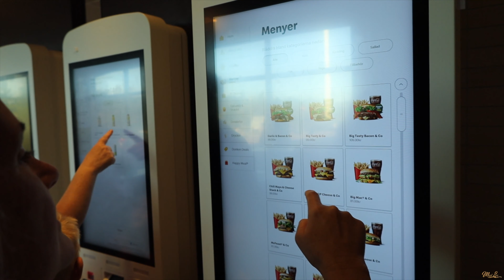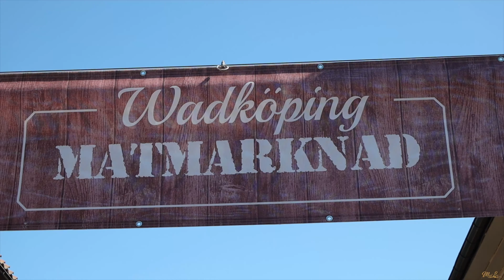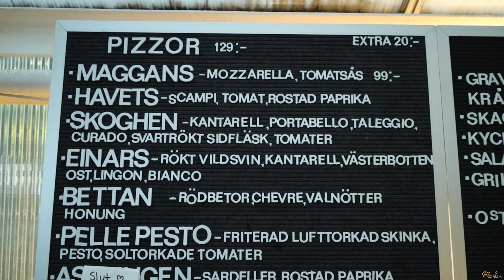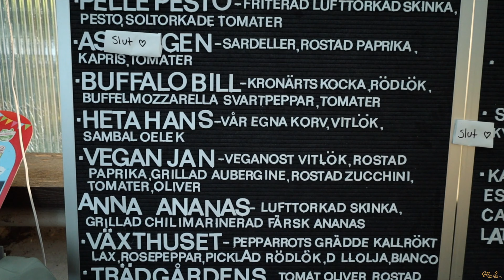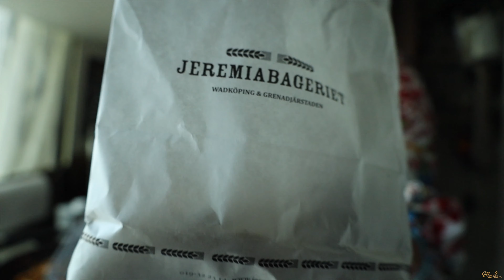FRICAMPING i centrala Örebro, Mat & dryckesmarknad Wadköping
Denna helgen ger vi oss av västerut och besöker en gammal favorit i repris nämligen Örebro. Örebro kommun är en riktigt trevlig stad att besöka med husbil eftersom man inte har några bekymmer med att husbilar övernattar i staden så länge man följer parkeringsreglerna.
Vi gör ett återbesök på den årliga Mat & dryckesmarknaden som hålls i Wadköpings mysiga gränder och den lummiga och ombonade stadsparken i Örebro.
Följ oss på våra äventyr med vår hemmabyggda plåtis i städer, skogar, ställplatser & campingar.